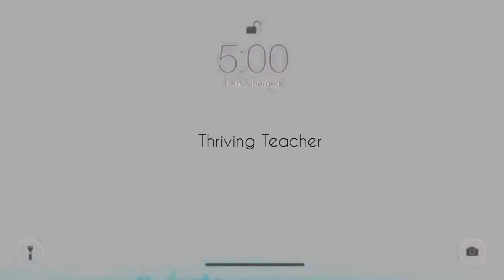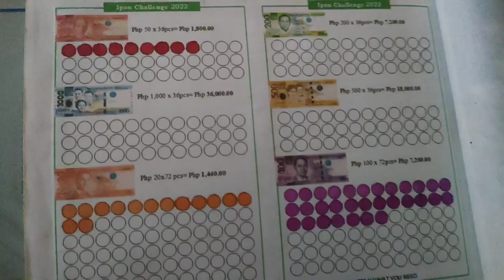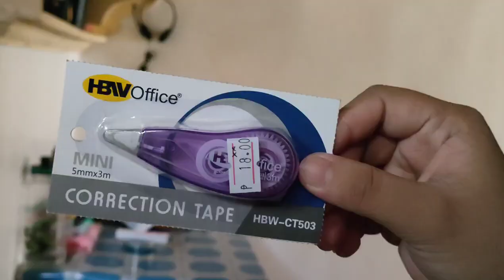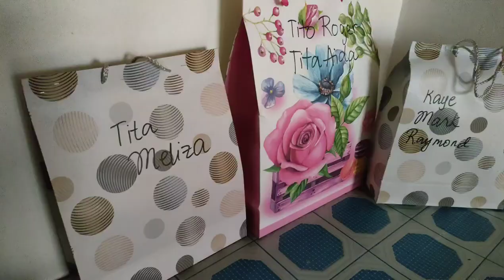What Living Independently Looks Like | August 2022 | BITS & PIECES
In this video, we explore what living independently looks like. From managing daily tasks to making important decisions, we dive into the various aspects of living on your own and the challenges that come with it. You'll hear from people who have successfully transitioned to living independently and get insights into their experiences. Whether you're considering moving out of your parents' house or you're already living on your own, this video offers valuable insights and advice on what to expect and how to thrive. Join us as we explore the joys and struggles of living independently and learn tips on how to make the most of your newfound freedom.

**Re-uploading this video from my previous channel, Thriving Teacher**

Hi, I'm Erika! This is a channel about personal growth + lifestyle + travelling, where I share knowledge and inspiration about creating your dream life. ✨

This channel is for the dreamers who believe. For those who are smart, curious, and conscious, with an open mind, a love for learning, and a deep desire to live a brilliant and vibrant life.

In short, this channel is for the artist of life.

//  Life is an art. Make it your masterpiece.  //